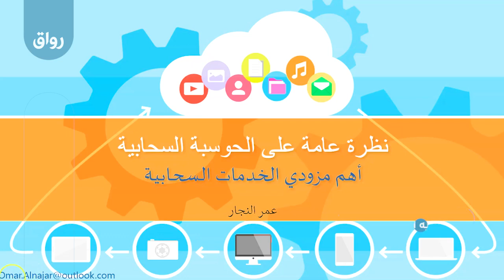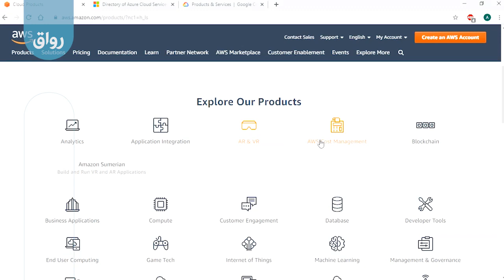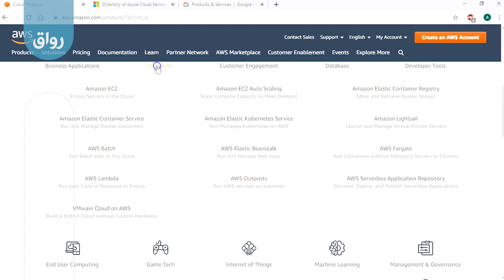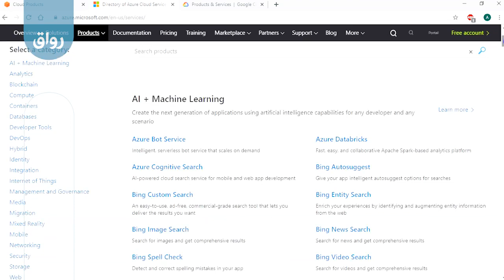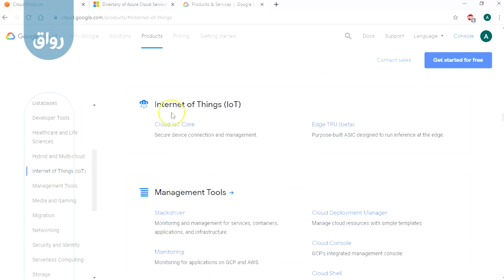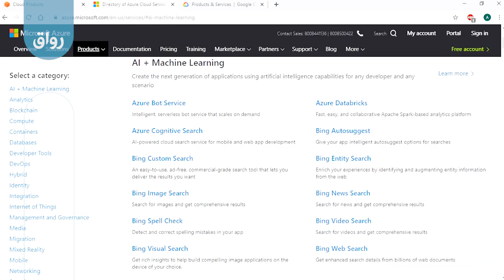رواق مدخل إلى الحوسبة السحابية باستخدام Microsoft Azure - 1- 3